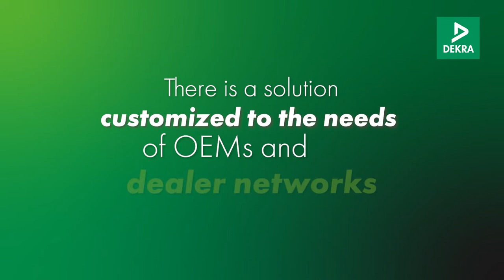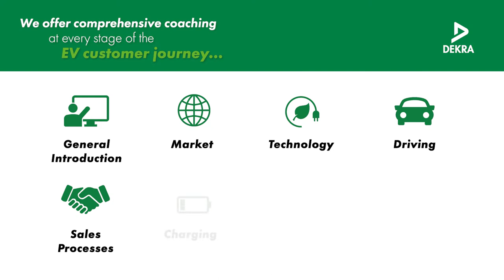DEKRA Electric Vehicle Coaching Solutions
De overschakeling naar elektrische wagens is zowel voor het dealernetwerk als voor de kopers een hele uitdaging. Maak kennis met de DEKRA Electric Vehicle Coaching Solutions: een uitgebreide coaching in elke fase van de Electric Vehicle customer Journey.
La conversion aux véhicules électriques est un véritable défi tant pour le réseau de concessionnaires que pour les acheteurs. Découvrez le DEKRA Electric Vehicle Coaching Solutions: un coaching complet à chaque étape du parcours client pour des véhicules électriques.